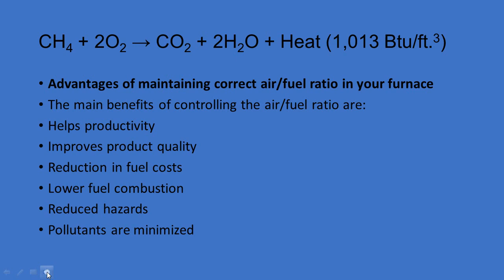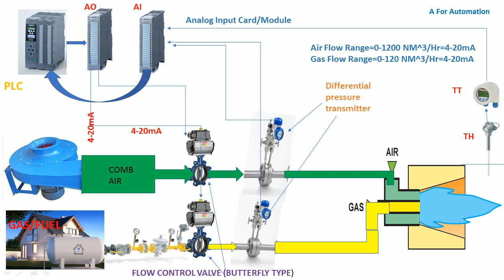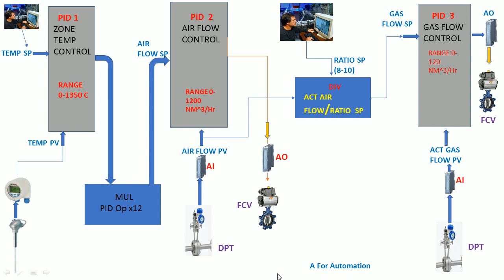🔴AIR TO GAS RATIO CONTROL BY PLC🔵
How Air and Gas Ratio is maintained through PLC logic,